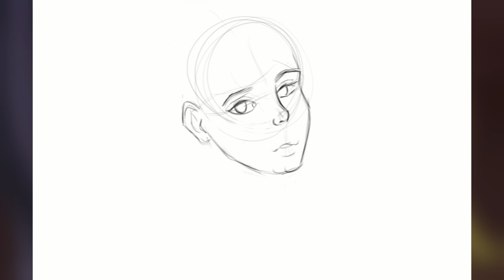Making/Turning Pikachu Into Pika-Chan - Digital Painting (SpeedArt)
Timelapse portrait video illustration of pikachu from pokemon